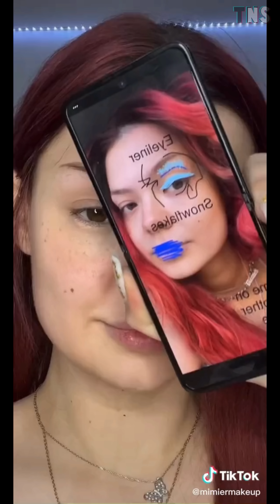fresh TikTok crazy makeup art